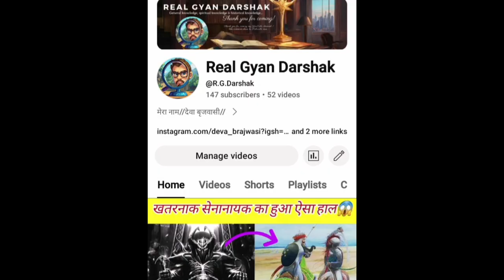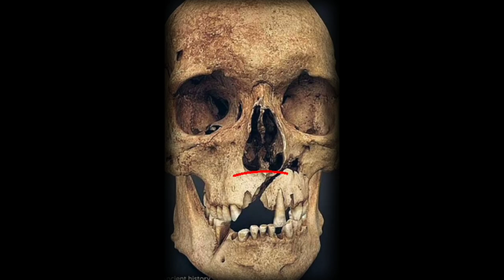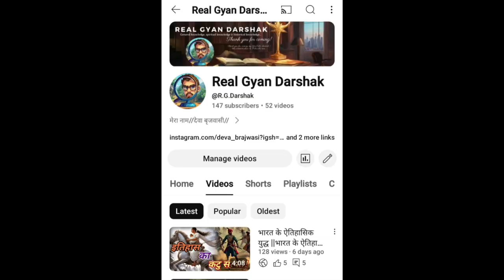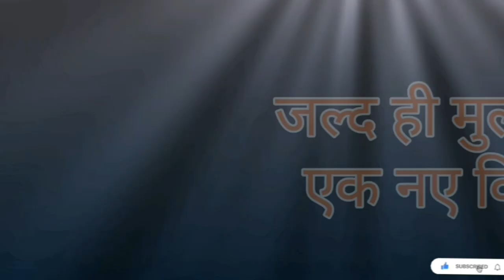विस्बी का खतरनाक युद्घ||visby war 1361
Meri sachche dil💝 se duaa hai aap sabhi happy raho😇 aapki wishes poori ho..
Agar mujhe social media par follow karna chahate ho to follow karen...